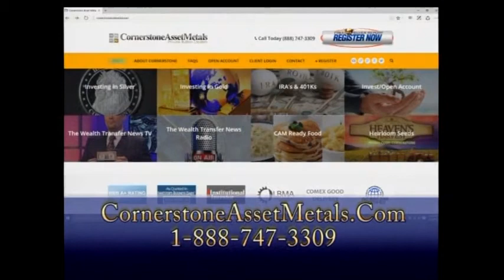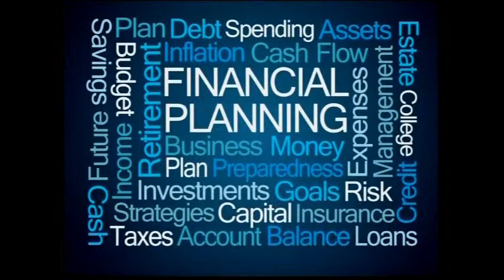The Global Market System vs Gold & Silver pt4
Aired: March 20, 2017 (4 of 5)

Terry Sacka on the Wealth Transfer News Show with Dr. Charles Vance. On this week’s show, Terry shows charts and data contrasting the global market system with gold and silver. He explains how these things are affecting your current buying power and how it could impact your retirement if you do not act now.